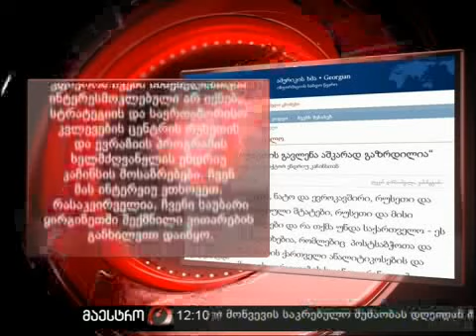18/06/10 ახალი ამბები (12:00) ნაწილი 2